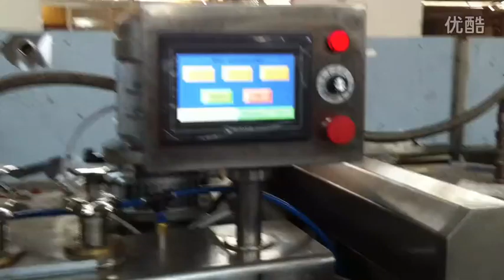Twist off Cap Vacuuming and Capping Machine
This machine is suitable for vacuuming and capping glass jars with PLC control and touch screen to operate on.